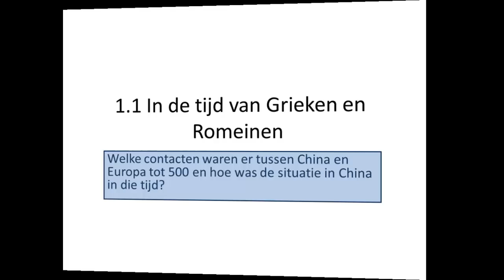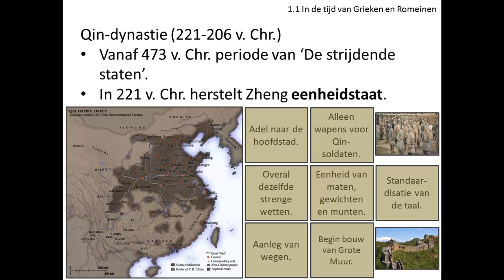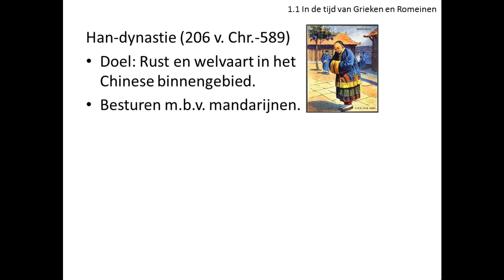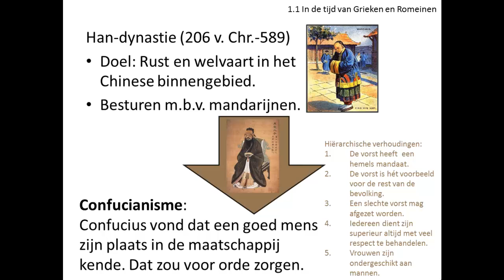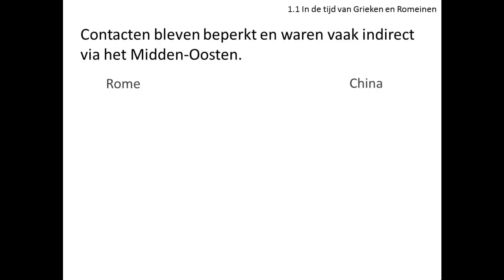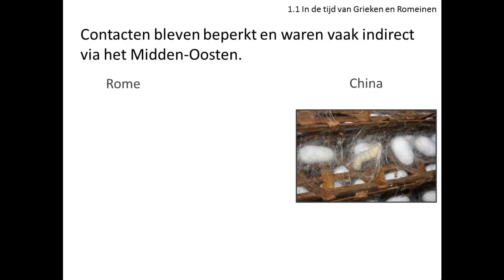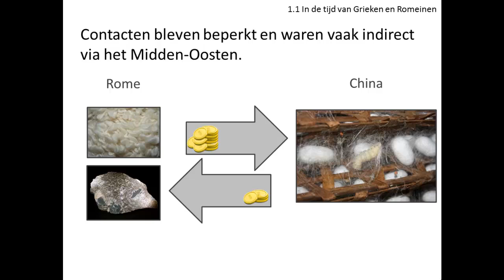1.1 In de tijd van Grieken en Romeinen (China en Europa - Geschiedeniswerkplaats)